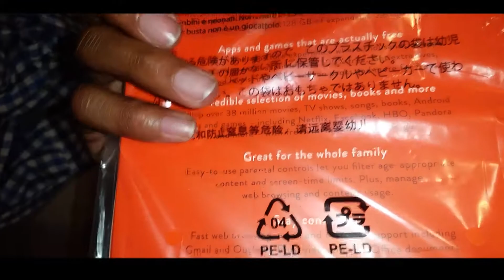Base Camp's Christmas in July + Seeing the Orlando Eye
I go to a base camp event for cancer patients and have a blast. We also drive around the Orlando Eye and get an amazing up close shot of it. Hope you guys enjoy the video